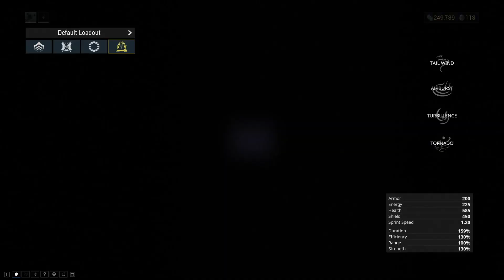Warframe ep198 - Zephyr Prime. - [Gameplay][PC]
Welcome to my playthrough of the Excellent Free to Play Game, Warframe: a cooperative free-to-play third person online action game set in an evolving sci-fi world.  Let me know if you want to team up and play with me.

With more than 30 Warframes, each fully customizable with their own unique abilities, you can create the perfect Warframe for you.

ASSEMBLE YOUR ARSENAL
Katanas. Crossbows. Flamethrowers. Expand your Arsenal with more than 300 diverse Weapons, then modify each one to match your playstyle.

Slice and dice through hordes of enemies, or go in guns blazing, or sneak your way in — the choice is yours.

Explore, discover, fight, and fly in massive open landscapes within Warframe.

Seamlessly leap, slide and glide through capital ships and underground compounds with a robust movement system.

A SOLAR SYSTEM IN RUIN

In the far-future world of Warframe, grotesque clones and capitalist machines dominate our solar system. Fight back against greed and corruption as you explore 18 worlds filled with techno-organic horrors.

You don’t have to work alone. Invite three friends or fight alongside the 38 million strong in our Tenno community.

Warframe is entirely free-to-play. With no barrier to entry, there’s nothing to stop you and your friends from joining our world. Welcome to the Origin System, Tenno.

    Minimum:
        OS:Windows XP SP 3 or higher
        Processor:Intel Core 2 Duo e6400 or AMD Athlon x64 4000+
        Graphics:Nvidia GeForce 8600 GT or ATI Radeon HD 3600
        DirectX®:9.0c

Warframe and the Warframe logo are registered trademarks of Digital Extremes Ltd.